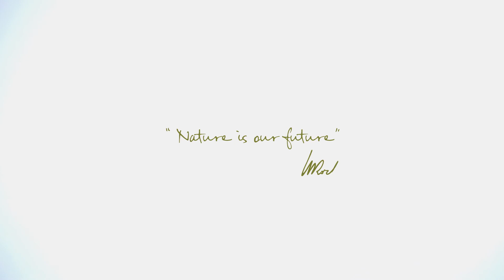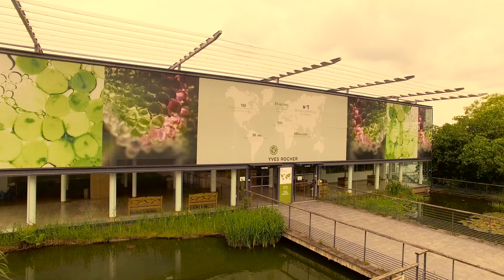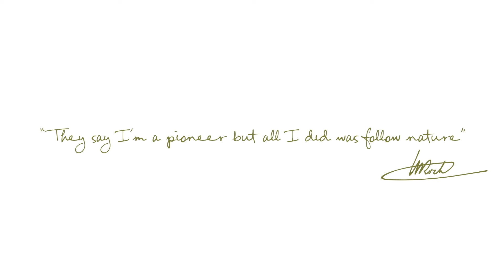FILM UK - La Gacilly, The Botanical Beauty Valley™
Sur la terre natale de la Marque Yves Rocher existe un écosystème unique, où la réussite d’un modèle économique est au service de l’Homme et de la Nature : Welcome to La Gacilly, The Botanical Beauty Valley™